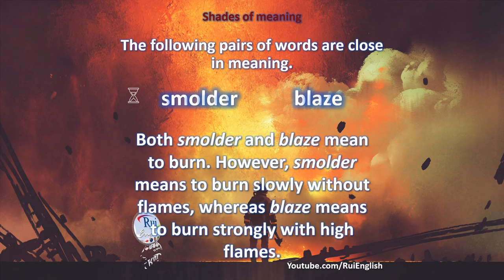Aula de inglês: VOCABULARY V11/02 Shades of meaning - smolder blaze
🔘RuiEnglish Lec: VOCABULARY V11/02 Shades of meaning - smolder  blaze